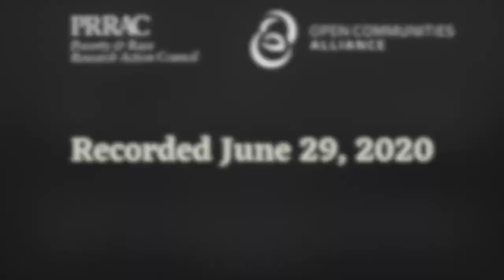Prof. john a. powell in Conversation with Prof. Anika Singh Lemar About George Floyd and Minneapolis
Recorded June 29, 2020. Presented by the Poverty & Race Research Action Council in cooperation with the Open Communities Alliance.

john a. powell is Professor of Law and Director of the Othering & Belonging Institute at UC Berkeley.

Anika Singh Lemar is a Clinical Associate Professor at Yale Law School.